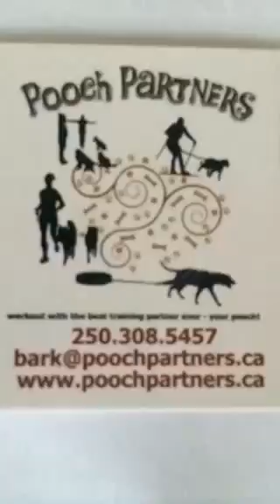SPCA Volunteer Dog Training - Aug 17/14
Some great pooches!